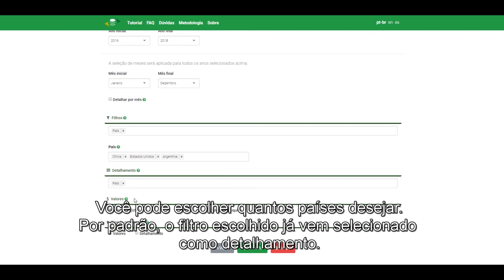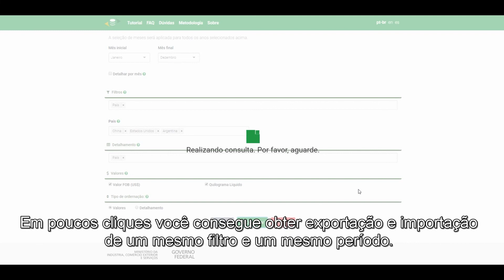Comex Stat - Como utilizar a funcionalidade de filtro